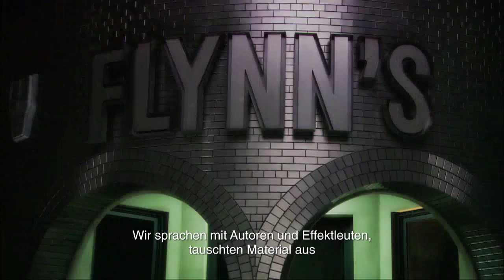Tron: Evolution - Making of (PAX-Version) - Wiitower.de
Disney Interactive hat heute ein Making of-Video von Tron: Evolution veröffentlicht. Das Spiel erscheint 2011.